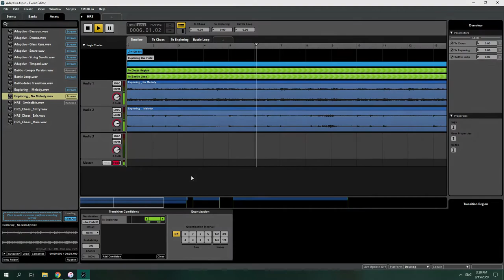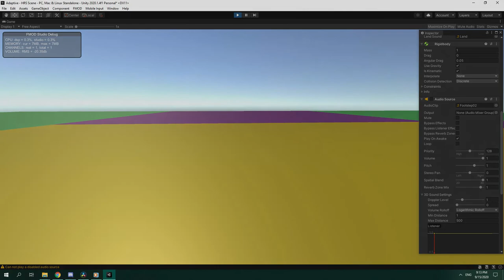Horizontal Re Sequencing | Fmod | Unity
Learning how to add compositions into Fmod and Importing into Unity for game implementation.